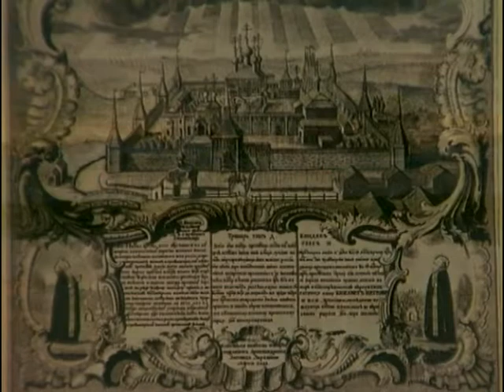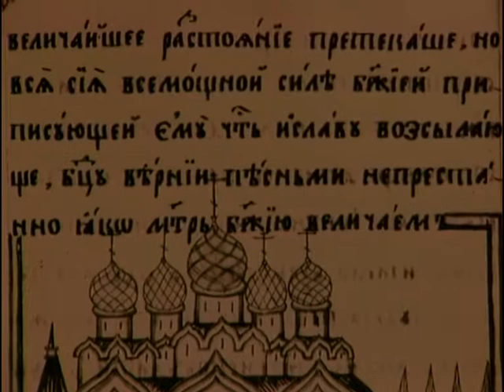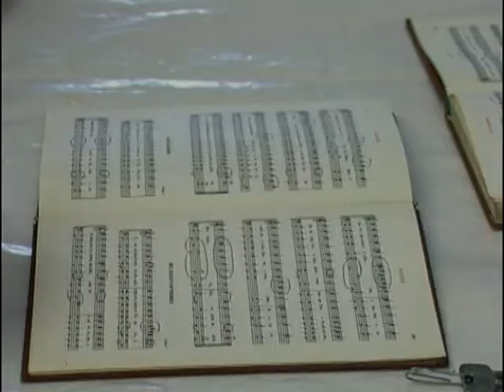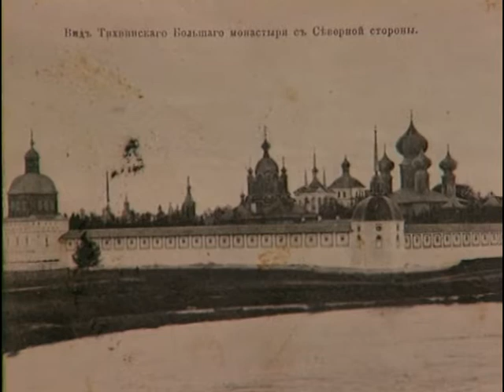Д Ф Тихвенский Богородичный Успенский моностырь ч 1